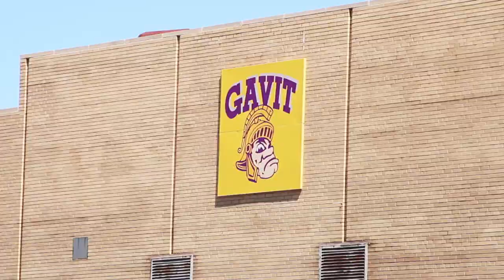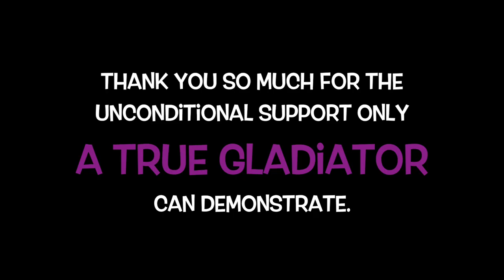Gavit Alumni Fund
Meet Alan. Gavit '15.